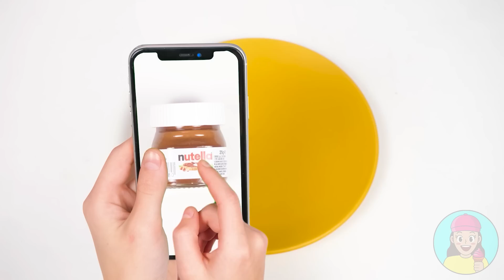Real Food vs Chocolate Food Challenge #4 by TeenChallenge